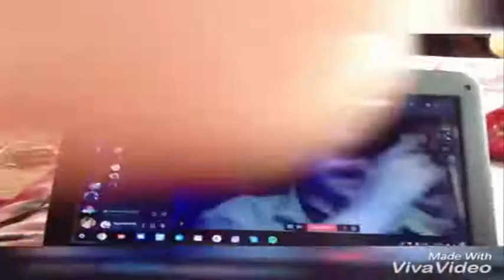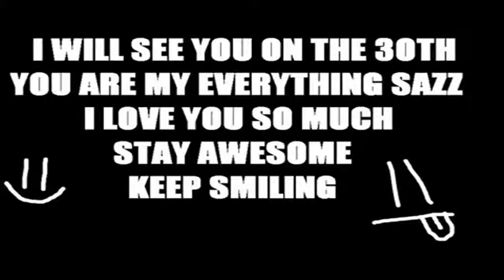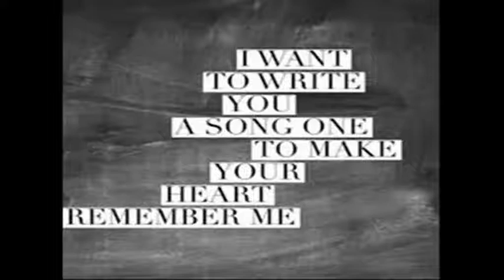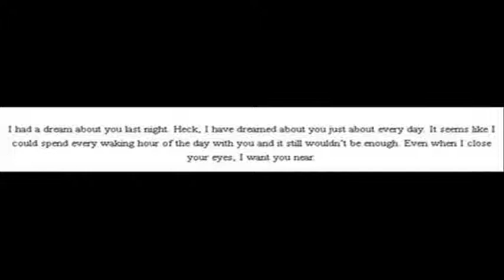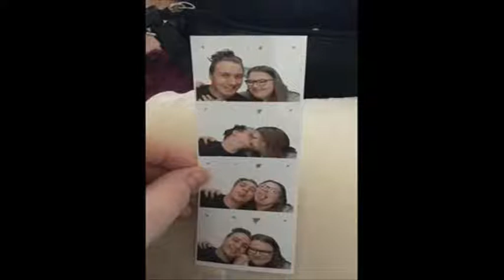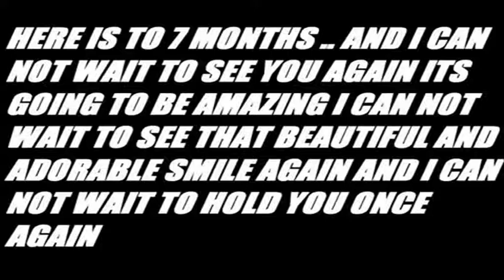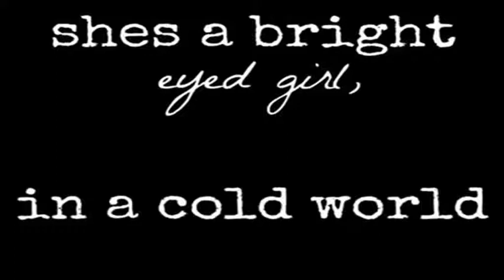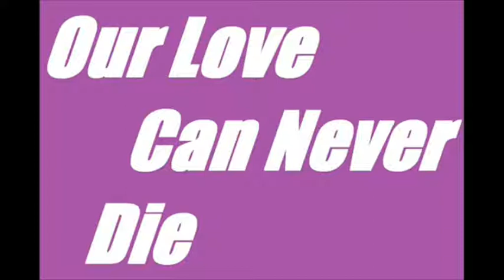The Very Long Story Of Mac And Sazz